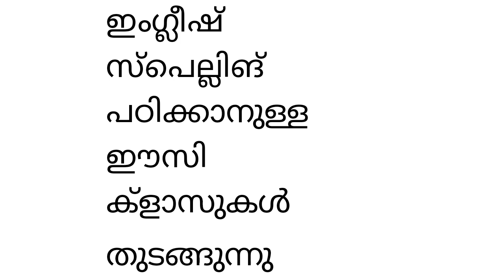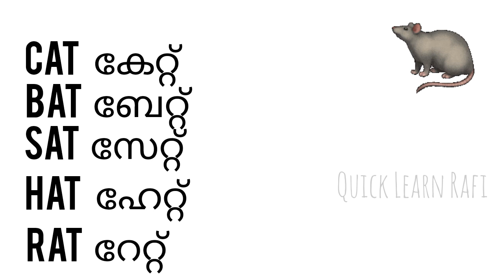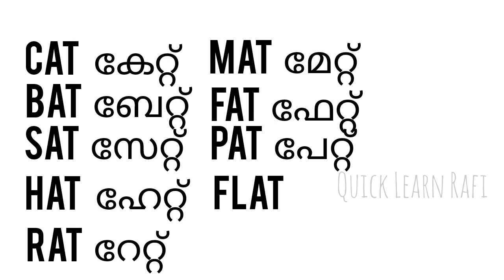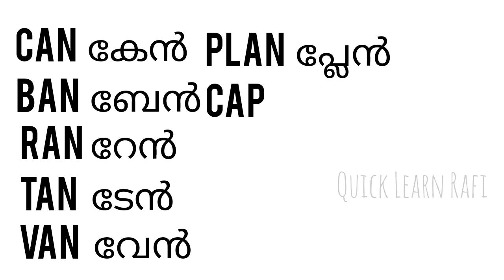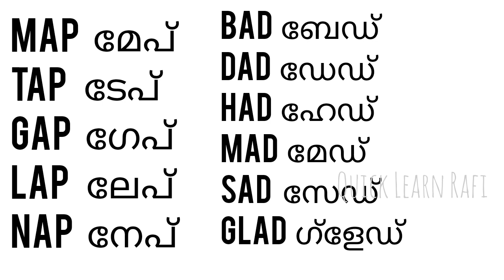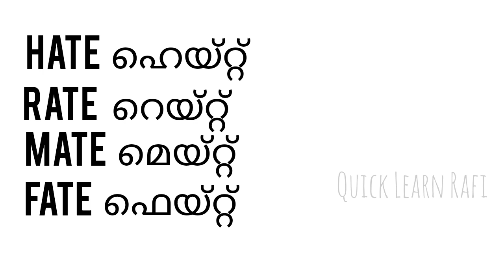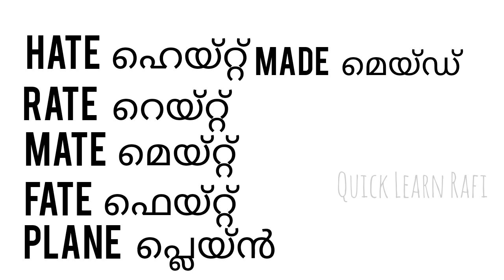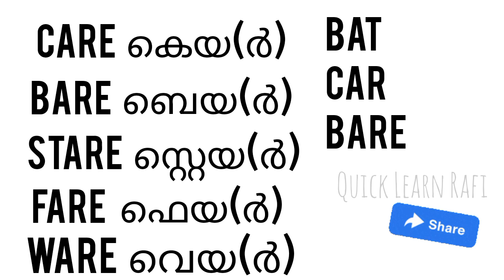കൂടുതൽ കൺഫ്യൂഷൻ ഇല്ലാതെ ഇംഗ്ലീഷ് സ്പെല്ലിങ് പഠിക്കാം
ഓൺലൈൻ ക്ലാസ് കോൺടാക്ട് number 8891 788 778